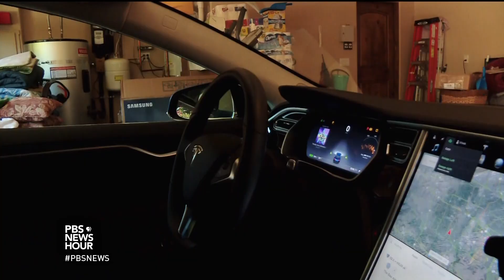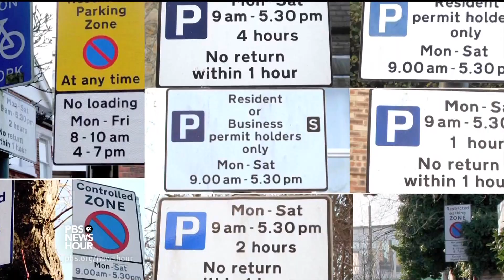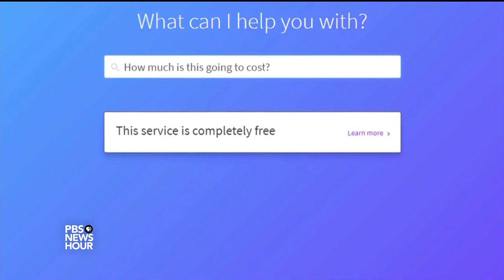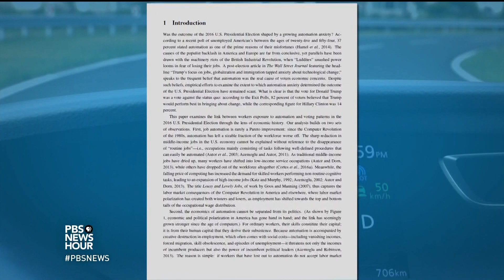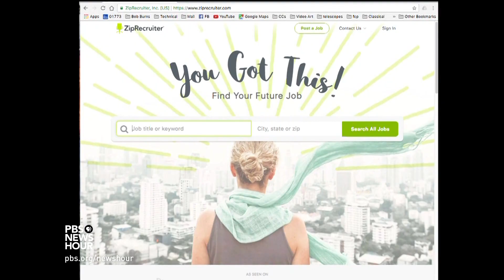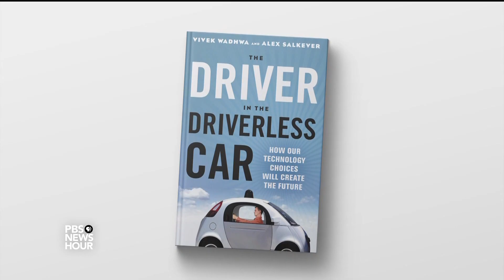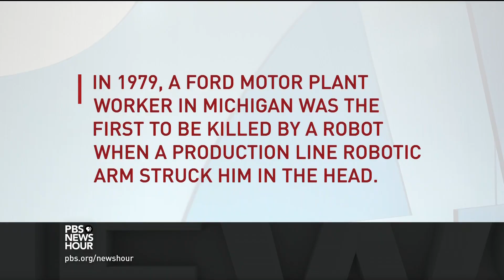Are we on the brink of a jobless future?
Futurologists have been predicting the automation armageddon -- robots replacing human workers -- for decades. Has the future finally arrived? Economics correspondent Paul Solman visits Silicon Valley to talk with leading tech thinkers and computer scientists about whether humanity is at a tipping point.